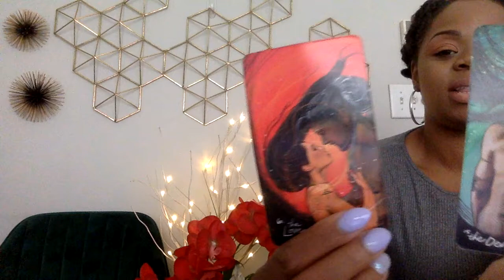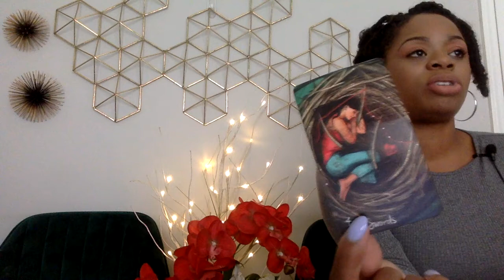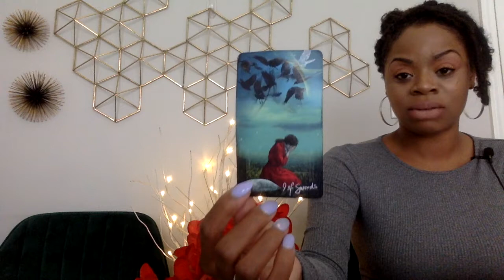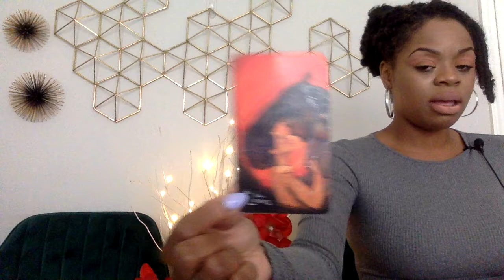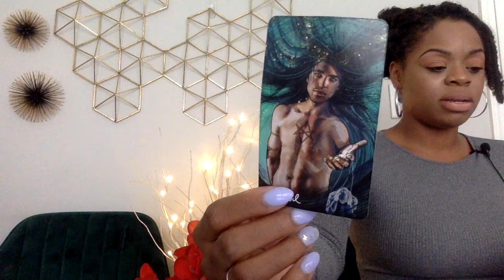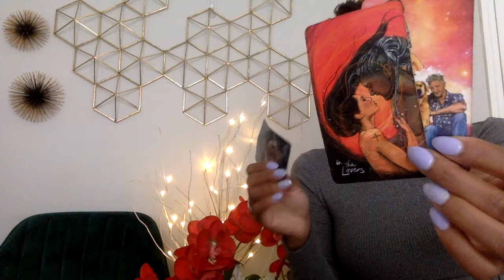CANCER APR '21 PLEASE DONT GO WE ARE SOULMATES PLEASE